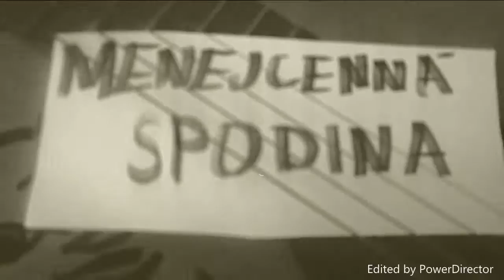Rebel Night 1 (Upútavka)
Prvý Rebel Night sa konal 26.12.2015
Vystúpili kapely : - Menejcenná Spodina
                               - Výstraha
                               - Padla Na Hlavu
                               - Paramones
                               - Bermudskej Kvádr
                               - Barikády z Popelnic